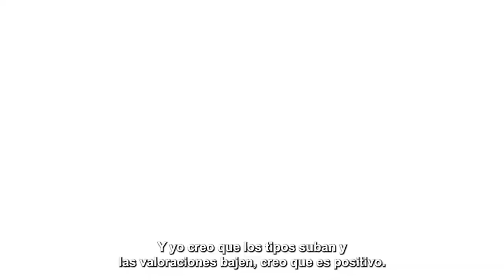IE IX FORO INMOBILIARIO - Definiendo el nuevo entorno inmobiliario sostenible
La novena edición del Foro Inmobiliario de IE tuvo lugar los días 20 y 21 de octubre de 2022 en IE Tower, el campus de IE University en Madrid. Como estaba previsto, el evento reunió a los pioneros más disruptivos del Real Estate, pero también de otros sectores de gran relevancia estratégica, que arrojaron luz sobre el presente y futuro del negocio inmobiliario.

Durante dos días los participantes compartieron ideas acerca del nuevo entorno inmobiliario sostenible, destacando la Digitalización, el Real Estate Flex y los Entornos Híbridos como herramientas clave del sector.